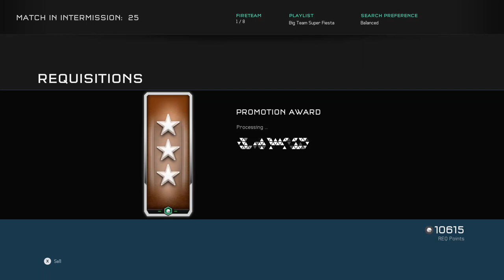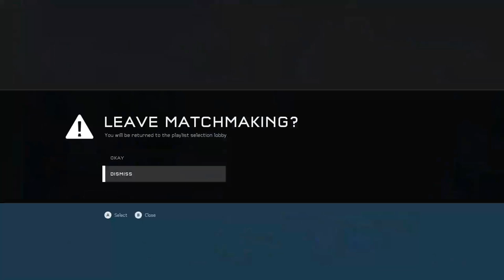Halo 5 | Gameplay Mashup!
Hello everyone, here's another Halo 5 video for you. This video is titled "Gameplay Mashup", because I recorded three different game modes such as Heroic Warzone Firefight, Big Team Super Fiesta, and SWAT! As you can see on the thumbnail of this video I have an HCS skin for my Magnum, I bought the Splyce Req Pack and got the skin aswell as another HCS skin for the Battle Rifle and two Splyce skins for the Magnum and Assault Rifle! I hope you enjoy this video, and God bless you all!